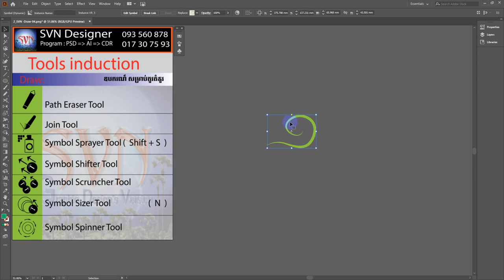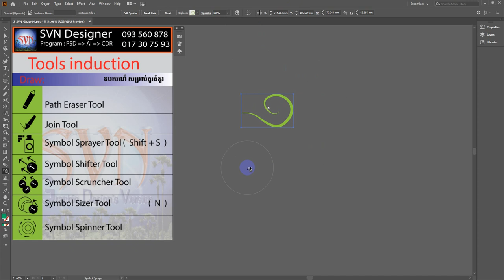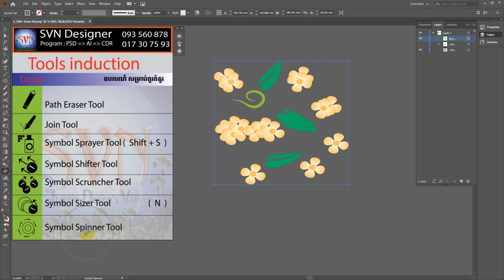28_Symbol Spinner Tool_Draw.wmv